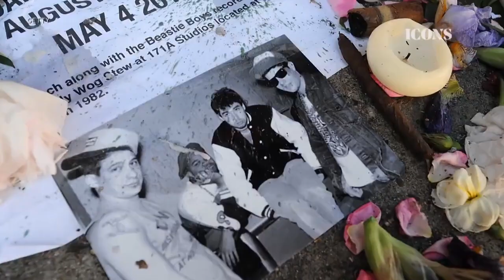Beastie Boys HD : Rare 1986 Interview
Beastie Boys Videos
By Ben Escobedo
Everything That I Do As A Beastie Boys Fan , All
The Videos That I Share With Others. It's All To
Keep The Beastie Boys Name Alive Forever !
Everything That I Do Is Dedicated To My Hero
Adam Yauch , RIP MCA 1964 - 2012
Ben Escobedo ( Porkys1982 )